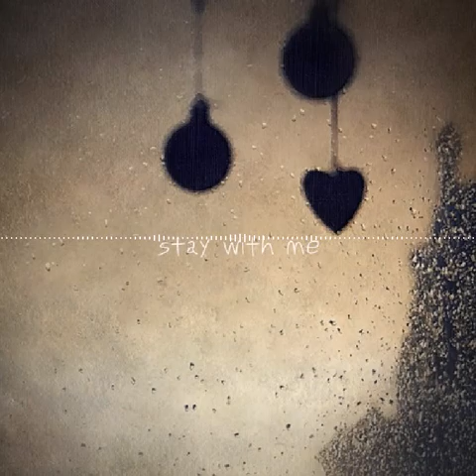« Stay With Me » Future Bass / Melodic bass par Rexlambo (Musique libre de droit)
Originaire de Saint-Pétersbourg, Alex alias Rexlambo est passionné de musique électronique. Il s’intéresse à tous ses sous-genres et n’hésite pas à faire naviguer ses compositions de l’un à l’autre, sans jamais se restreindre. Avec l’originalité qui le caractérise, son titre « Stay With Me » paru en mai dernier ne laisse pas de doutes sur l’intelligence artistique de Rexlambo. Cet artiste a bel et bien compris qu’en musique électronique, il ne suffit plus de faire danser les auditeurs : il est aussi indispensable de les surprendre si l’on veut se démarquer.

Depuis 2006, AuboutduFil propose des musiques libres pour les créateurs de contenus.

⚠️ Si vous utilisez cette musique pour vos vidéos Youtube, vous devez inclure les crédits ci-dessous (copier/coller):

Titre:  Stay With Me
Auteur: Rexlambo